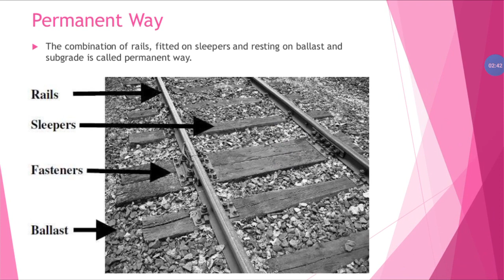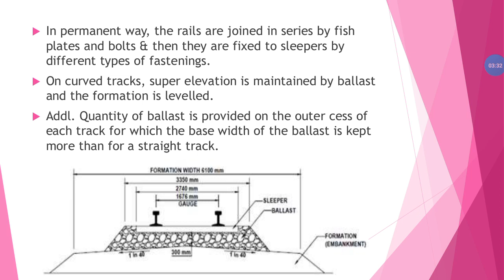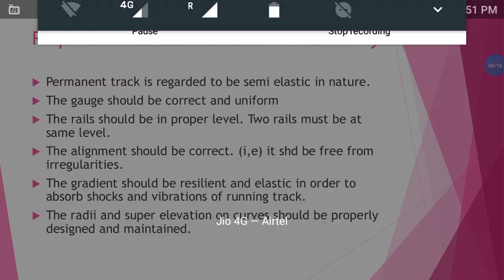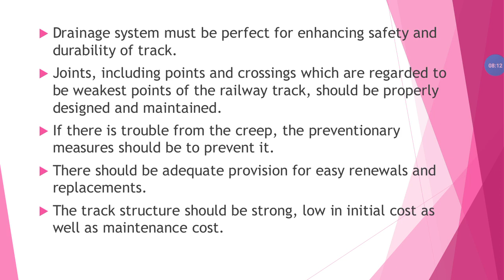Permanent Way in Transportation Engineering#Telugu#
In this video I'll be explaining the definion,components of permanent way and typical cross section of permanent way..